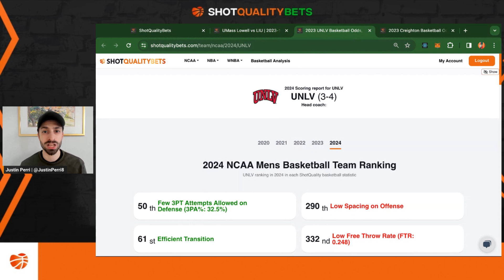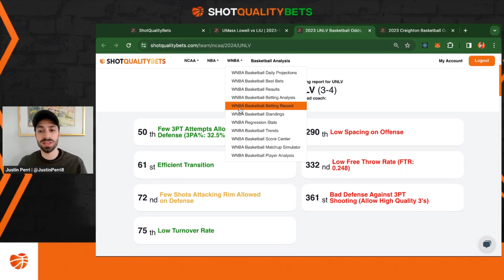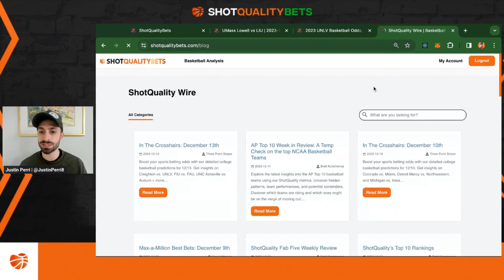FREE College Basketball Picks (25-12) Today 12/13/23 CBB Picks, NCAAB Betting Picks and Predictions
Here is your FREE NCAA Basketball pick and expert prediction for today.  ShotQualityBets delivers the sharpest, most informed, and accurate college basketball picks for today every day.

In this video we breakdown:

🤑 Today’s NCAAB Pick of the Day: UNLV +13 (play to +12)

Bounce back day!!

❌ yesterday’s pick: UMass Lowell -17

ShotQuality’s unique data highlights why this is a great play in college basketball. We use ShotQuality data to analyze this pick and yesterdays winner.

👉🏽 Be the first to know when these NCAAB picks come out and get the early edge by activating your membership at ShotQualityBets.com
👉🏽 Join our FREE Discord for more picks, predictions, and NCAAB analysis
👉🏽 Get on our FREE email list for your 🤑 FREE Pick of the Day at ShotQualityBets.com

About ShotQuality
ShotQuality is a basketball data company that uses AI and computer vision to extract precise location data from video feeds and advanced data science to predict expected outcomes for players and games. Its advanced analytics provide a comprehensive understanding of player performance by calculating the expected value of every shot taken by every player on the court. Our data is being used by top teams in the NBA and NCAA along with bettors to make smart decisions that help them win.